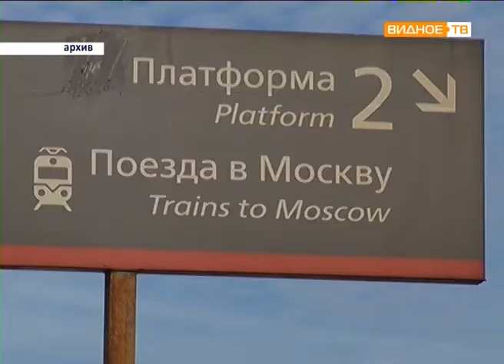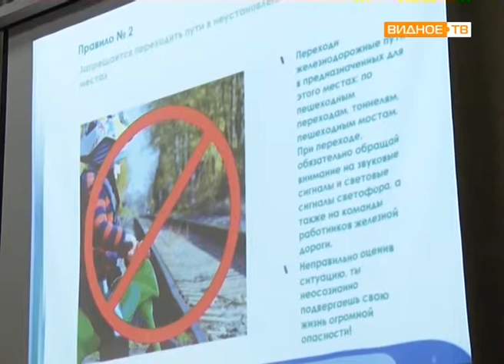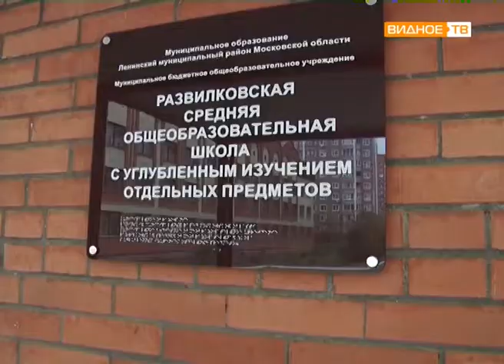"Урок безопасности" - правила поведения на железной дороге